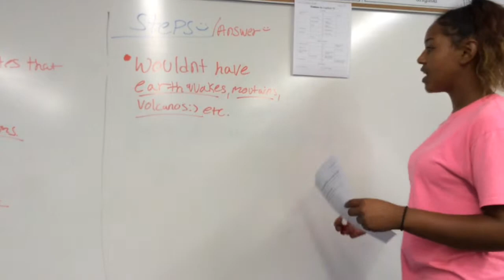How's that tutorial going? NOMS AVID